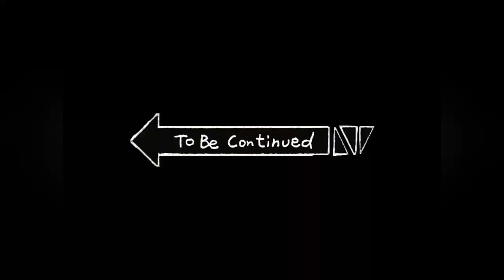Budlaan Falls/We're Almost There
Hello mga Ka Vel2x! Enjoy my content and new videos will be uploaded daily!